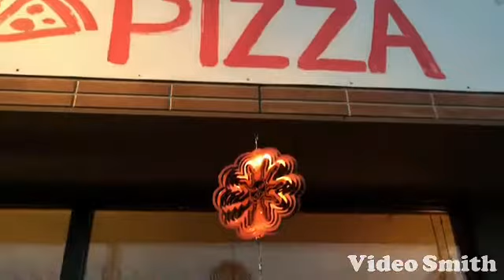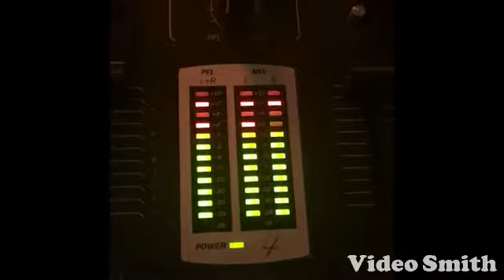Shizukuishi Soul Kitchen/Saturday night jam pizza & music party July 2017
Shizukuishi Iwate JAPAN.